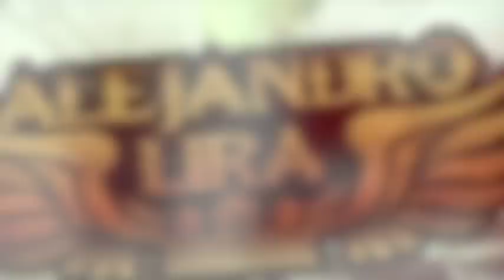Don Cheto Al Aire "Canal Oficial" Show Del 26 De Octubre 2016